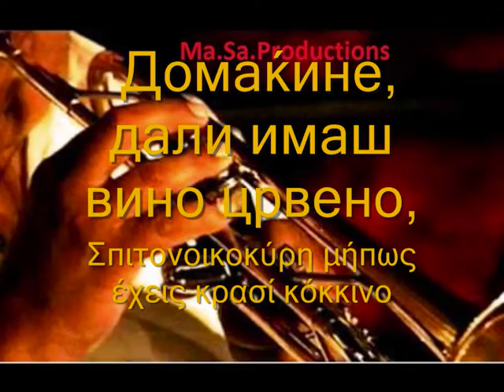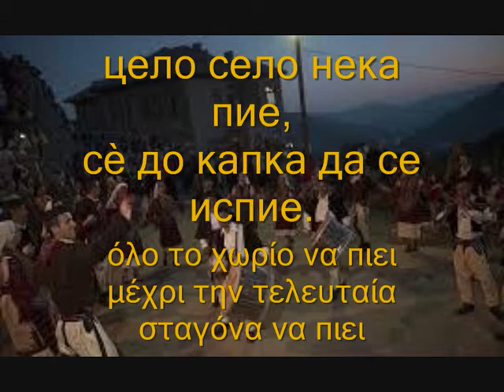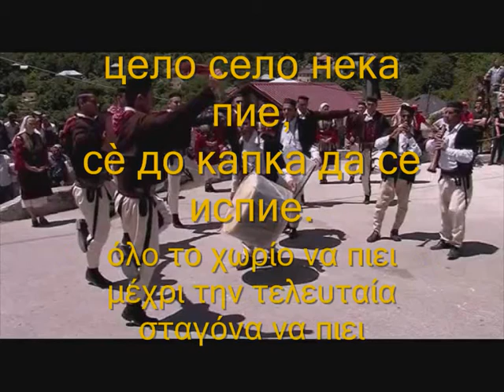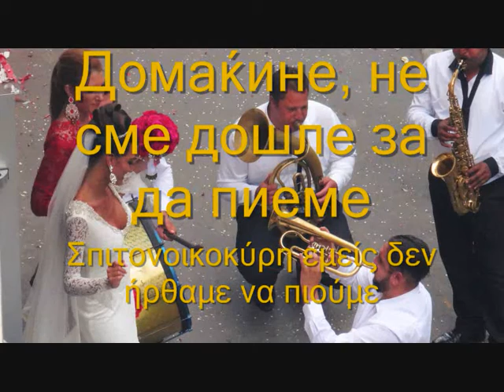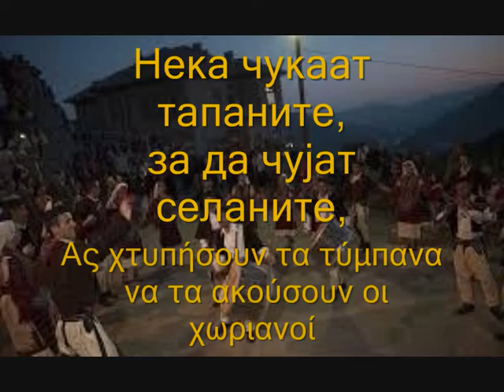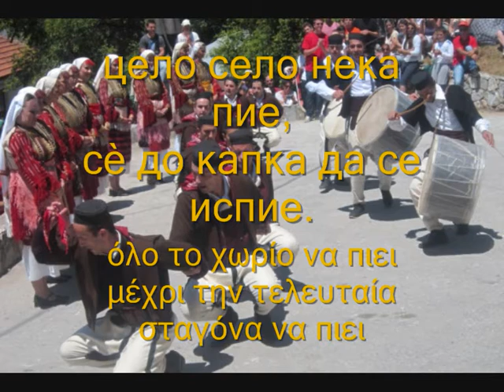Нека чукаат тапаните,Ας χτυπήσουν τα τύμπανα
Сите видеа имаат за цел да ја промовираат македонската традиција и да не се насочени кон приходи преку авторските права во сопственост на креаторите Нека чукаат тапаните,cо грчки и Македонски поднаписи   Ας χτυπήσουν τα τύμπαναμε  Ελληνικούς και Μακεδονικούς υπότιτλους